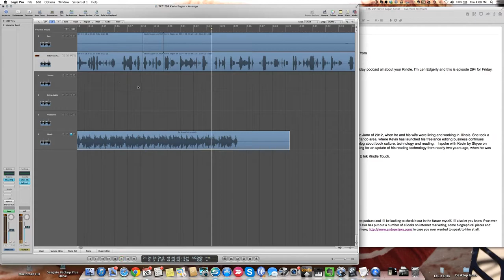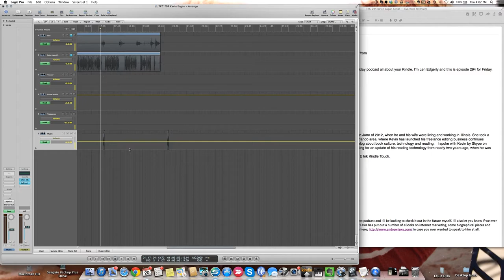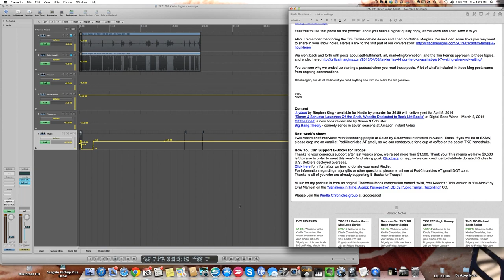Behind the Scenes of the Next Episode of the Kindle Chronicles Podcast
In this screencast, you will see how I use Logic Pro to edit my weekly interview on The Kindle Chronicles and how I prepare my script in Evernote. The interview this week is with Kevin Eagan, creator and editor of the Critical Margins blog and newly launched podcast. If you are interested in books, technology, and reading I recommend that you check out the .

If you notice anything that I could do to improve my work flow, please let me know!